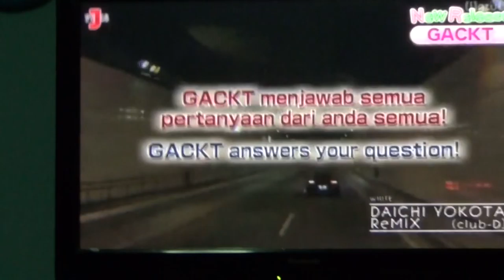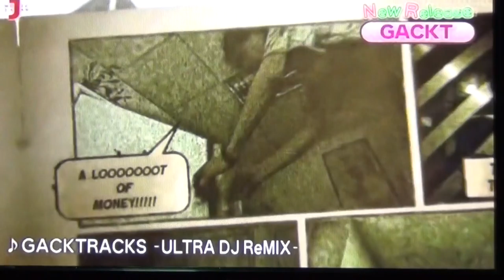GACKT at WAKUWAKU JAPAN -1- 16/10/15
This original video from WAKUWAKU JAPAN TV in Indonesia
Music Japan TV show New Release 16/10/15

MC : Hinanchu (Silent Siren)

This is about Q&A from GACKT fan trough WAKUWAKU JAPAN Facebook page.
Gackt feel so happy to get many question from his fan trough the show and he will answered with sincerely.
This segment is about how he felt when filming Bima Satria Garuda in Indonesia and get inspired from indonesian staff and crew.
The interview OA in 16 & 23 october 2015